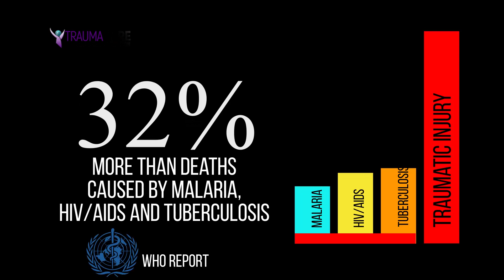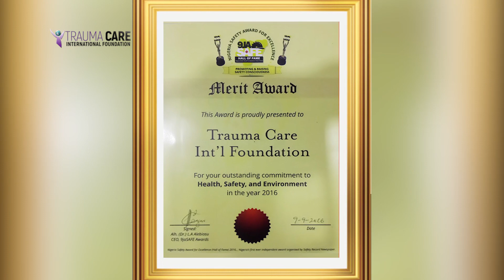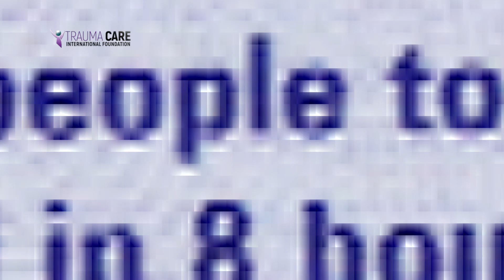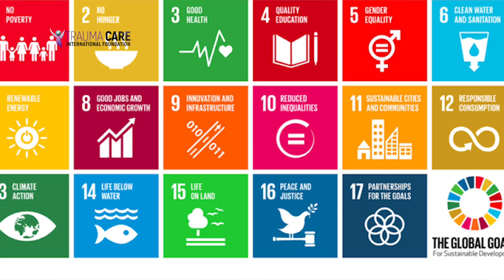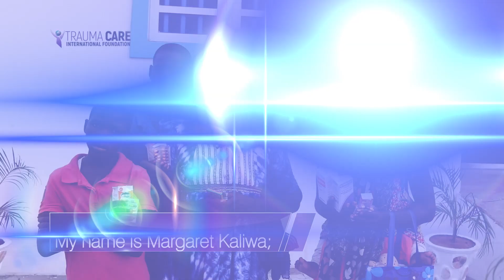A SHORT DOCUMENTARY ABOUT US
Trauma Care International Foundation (
TCIF) is an award winning registered non-governmental
 organization (NGO) focused on
 expanding access to and, improving trauma
 care and emergency response services
 through advocacy, health education,
 research and community-based programs.

At TCIF, we
 are committed to improving the health status
and life expectancy of individuals in
communities by expanding access to trauma
care and emergency care services:
 promoting improvements in pre-hospital
 trauma care, providing support for national
 policies on trauma care and increasing local
 awareness on proper emergency
 response.

Together, we can save more lives!

For over 10 years, the commitment of people like you has
reconfirmed our passion, drive, and determination to create
 a healthier, safer and more positive world; where every life
counts. There are so many ways to raise awareness and
support for Trauma Care International Foundation (TCIF).
 Whichever way you choose, we thank you for working with
us to save more lives:
There are funding opportunities for both individuals and
 corporate organisations. Please call us.

2.) Download our Community Emergency Response App (TCERA)
Get family, friends, and colleagues to download TCERA
User App. They could become lifesavers with each touch of
 the button:

platinum.tcera.user

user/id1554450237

3.) Volunteer to donate blood
Sign up to donate blood at approved blood donation centres in your
 country, consider hosting a blood drive to save lives.

4.) Become a First Responder
Enrol in the FIRST RESPONDER COURSE and start
responding to emergencies in your community. Please call us.

5.) Volunteer with us

...Every Life Counts.